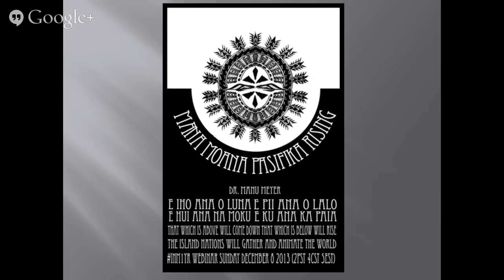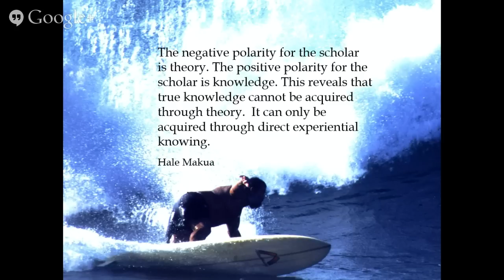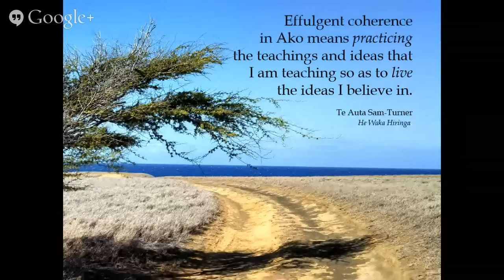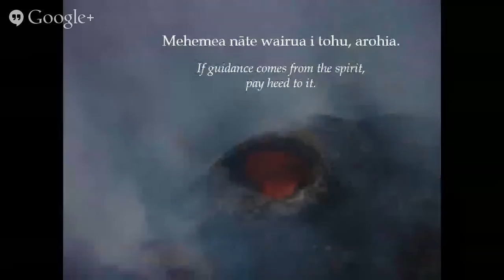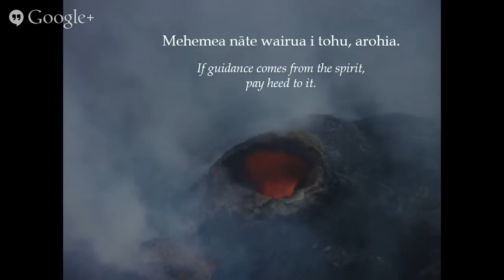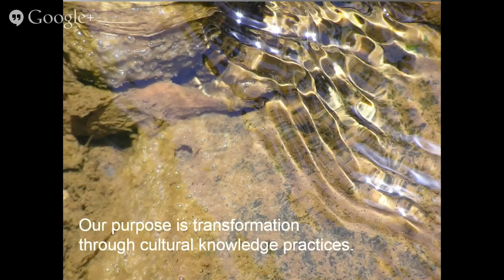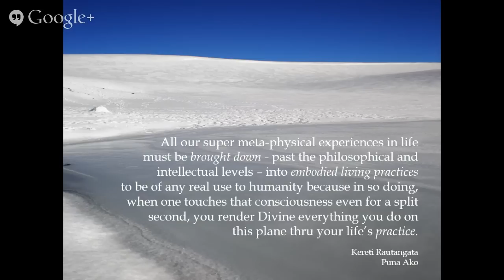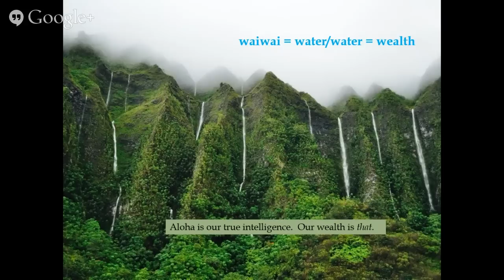INM1yr Manu Meyer Pacifika Rising